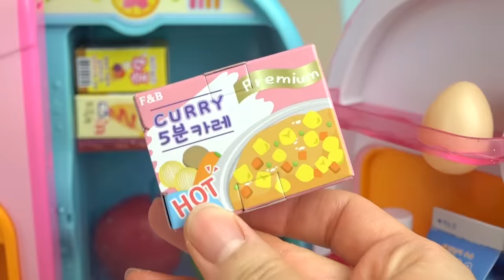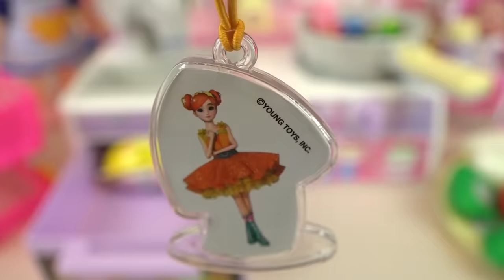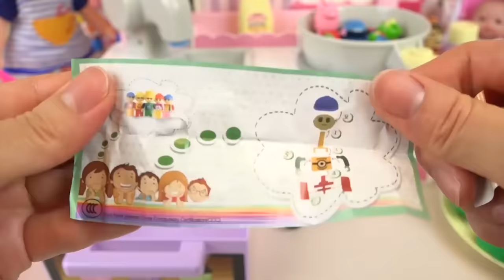Baby Doll Kitchen and play doh cooking play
Let's play with Baby Doll Kitchen and play doh cooking toys